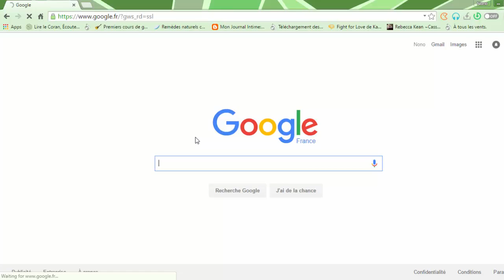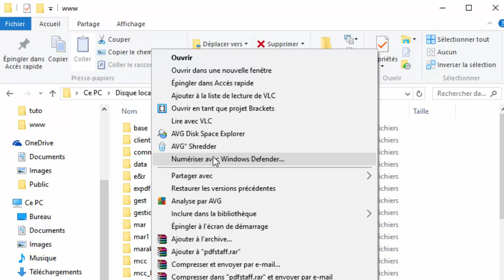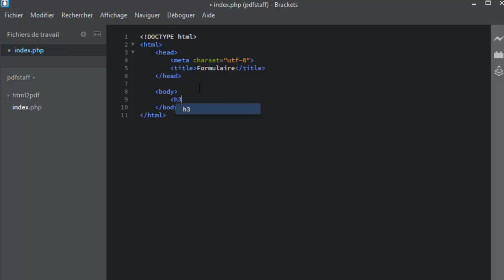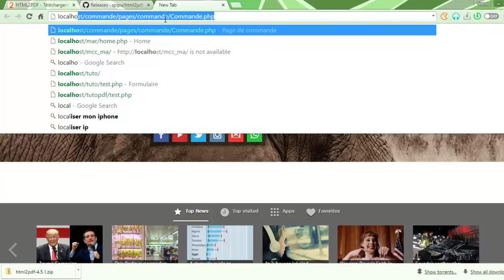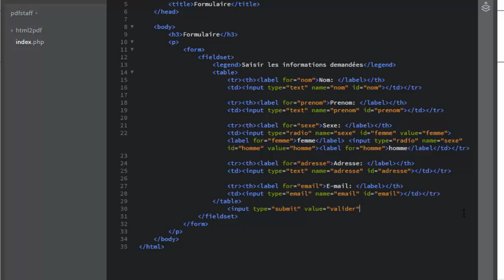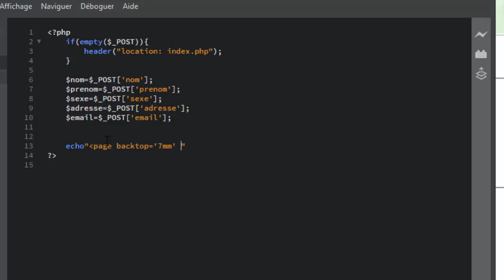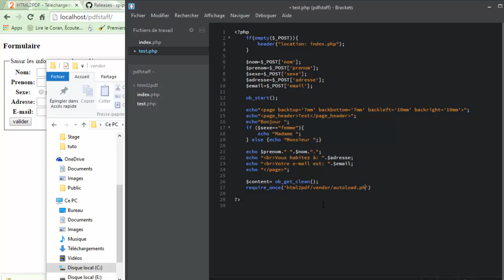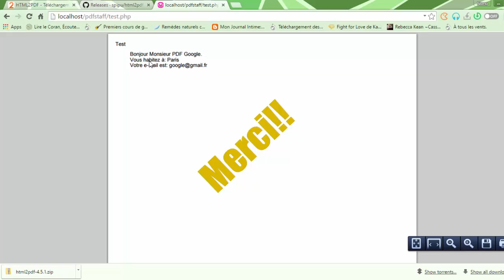HTML form to PDF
You can generate automatically your PDF from an HTML form..
Of course I just made simple things but you just have to know how and you can generate whatever and however you want.
Generez automatiquement un fichier PDF à partir d'un formulaire HTML.
Bien entendu je n'ai fait que des choses simples mais il suffit d'avoir la technique et après ça part tout seul, vous pouvez faire un peu de tout.